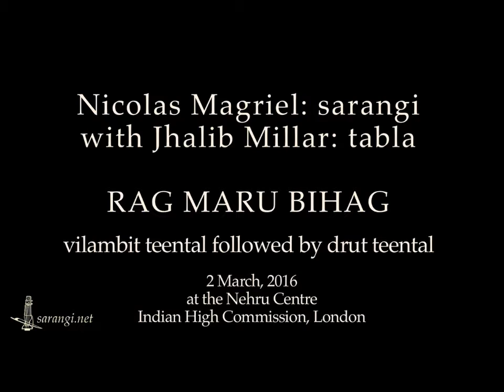NCP 1 - Raga Maru Bihag - Nicolas Magriel - Sarangi - John "bhilaj" Millar - Tabla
Hi, I have decided to upload this concert from March 2016 - I give a brief introduction for 4' 15" then the music begins - I will post more Tabla material soon for the followers of my tabla tutorials - this is part 1 of the concert , Rag Maru Bihag and is accompanied on Tabla in Vilambit Ektaal ( NOT Vilambit Teental ) & then Drut Teental - I don't have any Indian Classical footage on my channel so I might as well post this as to having it sitting on the shelf gathering dust - Playing slow Vilambit Ektaal is a challenge in keeping one's concentration and it correct as there are no solos in this style - I do love the relaxed atmosphere of a nice slow theka though - I don't think we are ever happy with our performance and i don't want to make excuses but i was genuinely quite ill on the night which was a shame as i could have dazzled a bit more and also excuse the "look" on my face at times as i was in pain but i still enjoyed playing this concert with Nicolas very much - i found the sound feedback a bit of a problem but this was out of our/my hands - the Tambura drone is a bit loud ,too, in my opinion but we live & learn (hopefully) ;)  bhilaj   Parts 2 & 3 of this concert will follow.